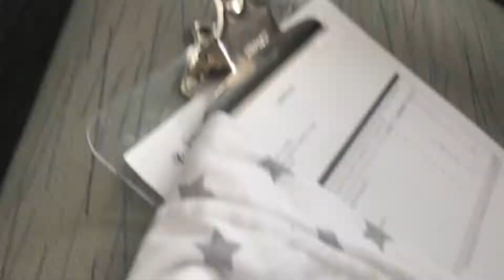Dad Tries Baby Formula | 4 Month Baby Update | Packing For Vacation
Jessie is already FOUR MONTHS OLD! Make your guess on how much she weighs now, then after watching let us know if you were right! My first mom fail was not giving Jessie any medicine until after she was in the worst pain (poor baby... I felt so bad! Stinkin shots!)  Also, baby formula smells soooo bad... like literal dog food. So, I dared Jon to try it!
Jon and I are leaving on our first trip without Jessie girl today, so we had quite the day trying to get everything organized and ready to go. Can't wait to vlog our trip. Make sure to check back with our next vlog to see what Kentucky is like.